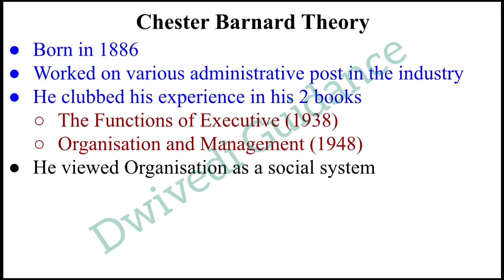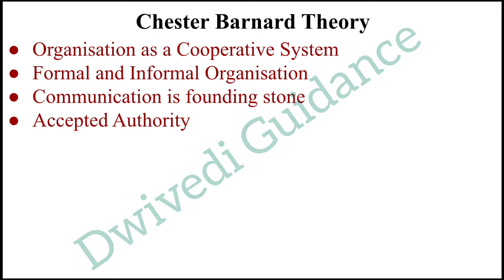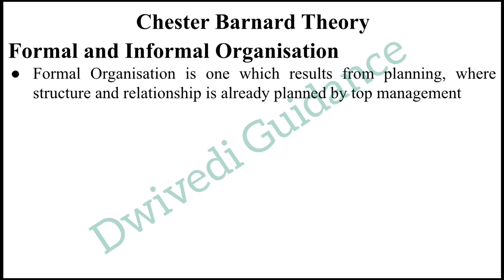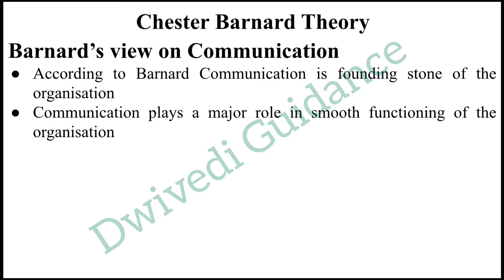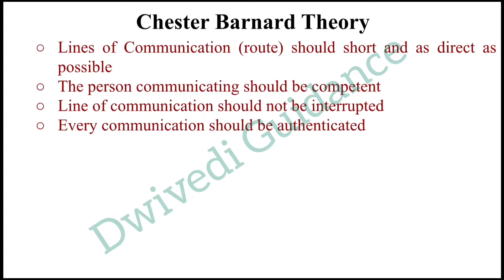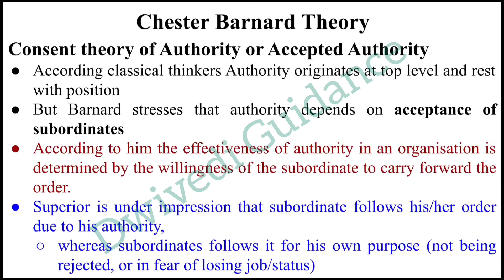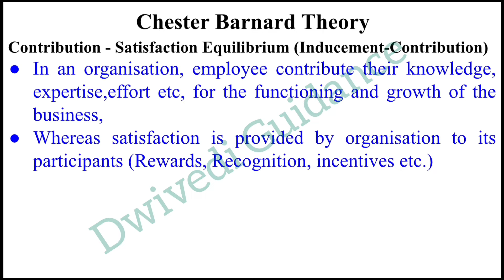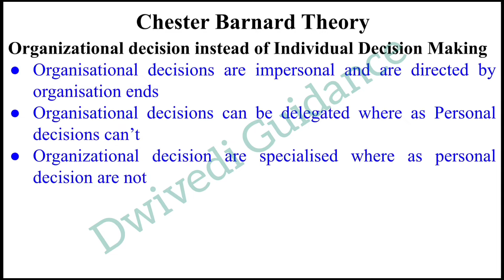Chester Barnard management theory, Contribution of Barnard, Chester Barnard Public Administration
Contribution of Chester Barnard in Management, Chester Barnard management theory, Contribution of Barnard, Chester Barnard Public Administration, principles of Management,